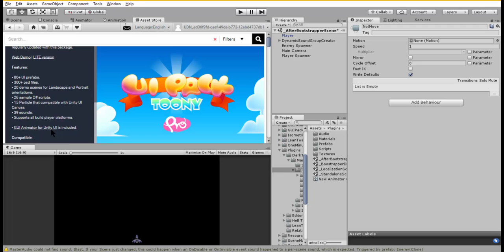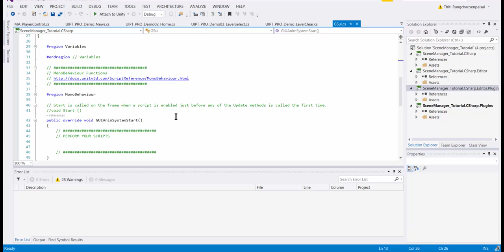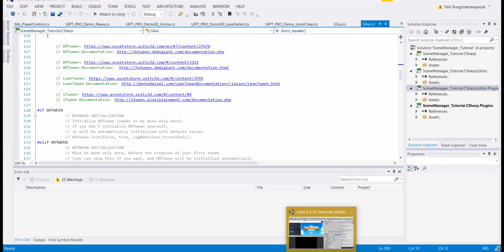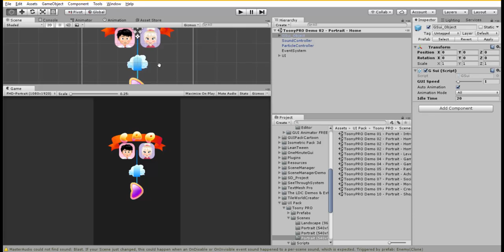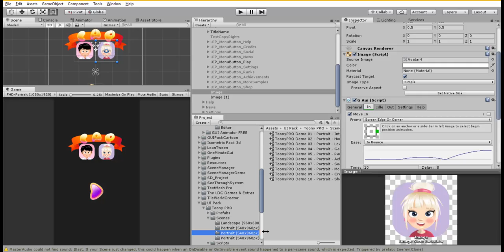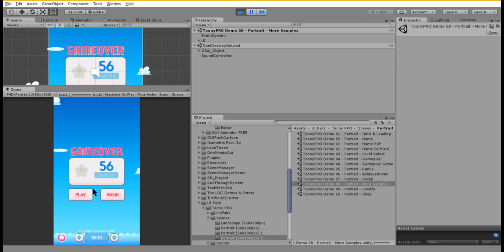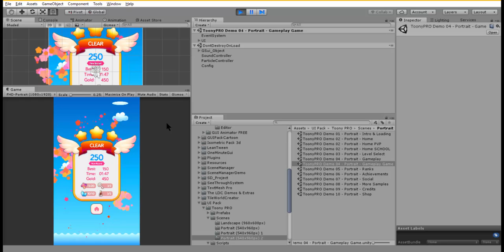06.GUI Animator PRO : Overview